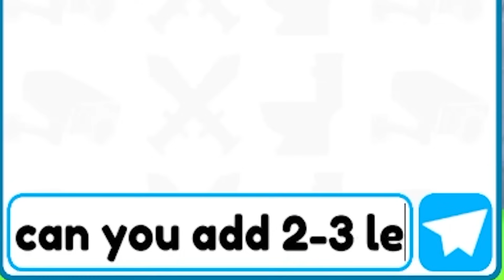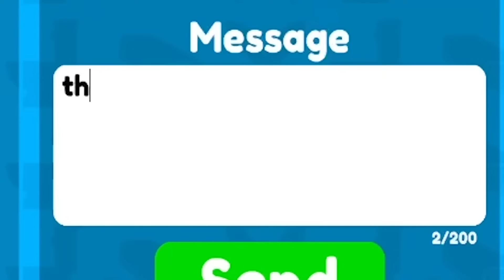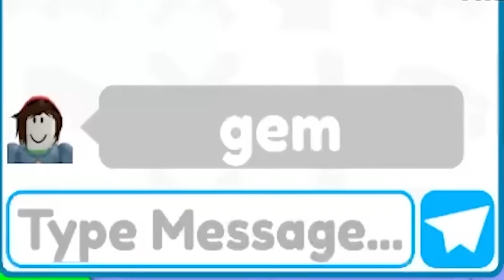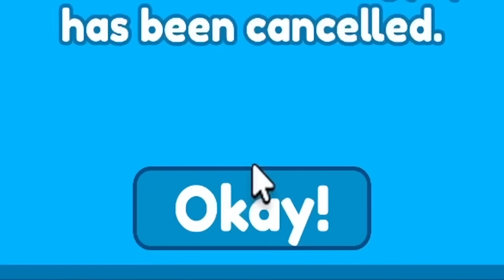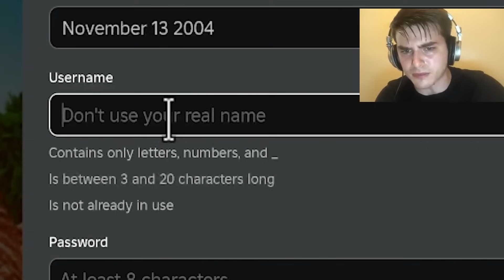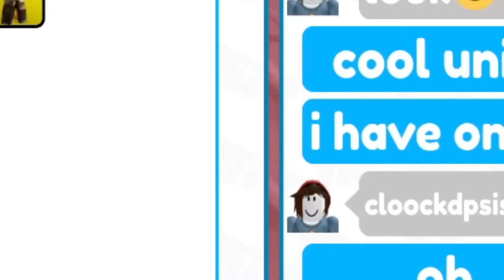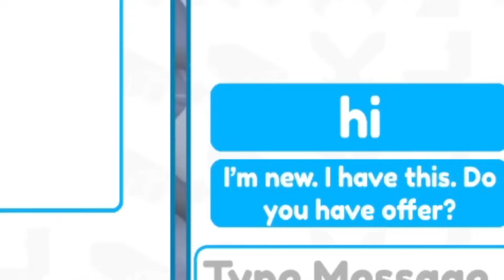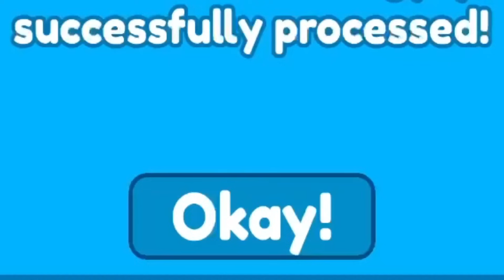⏰CLOCK MARKETPLACE IN PART 2 UPDATE😳 Toilet Tower Defense Concept